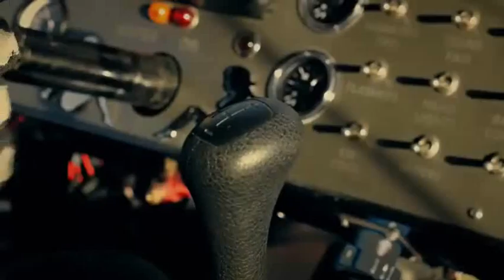Disco Modern Talking - MY LOVE GIRL magic travel nostalgia remix